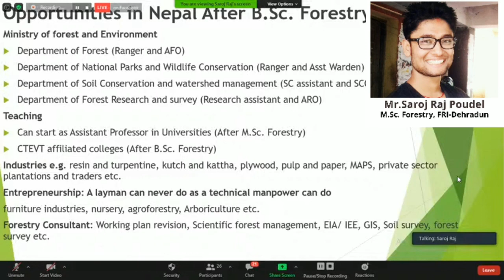Forestry Part 6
Full details on Forestry in Nepal | Full information about Forestry in Nepal | scope of Forestry in abroad countries
 @Career Talk with Srijana Tamrakar

We are soon conducting new live session about careers in all these subjects so stay connected, Subscribe and press the "Bell" icon for more updates and also share to the maximum students who are seeking for career guidance.
For detailed counselling session: Kindly please fill up the form.

Click on the link below and learn from Experts about the subjects that you wanna study:

-Career Talk with Srijana Tamrakar Team